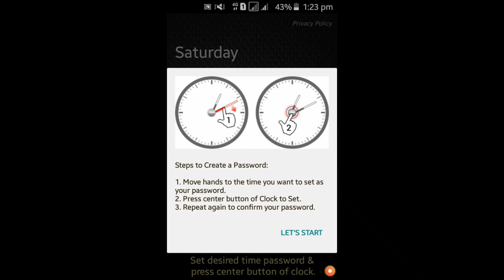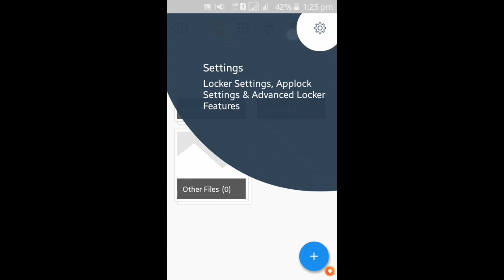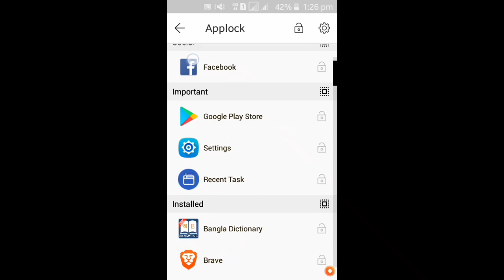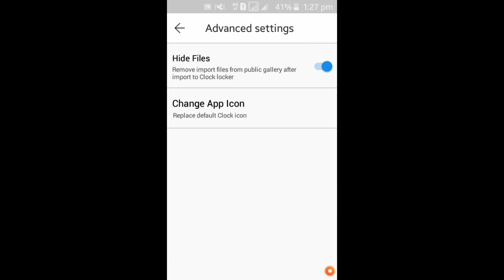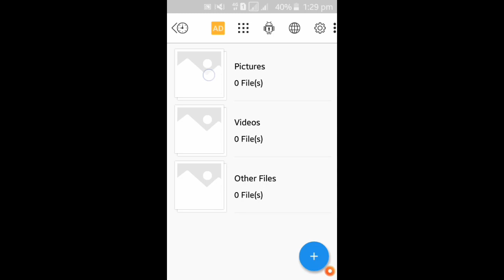Clock এর ভিতর অসাধারণ একটি Looker আছে | Suppr Clock Looker App Review | OLI TiPS 360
Clock এর ভিতর অসাধারণ একটি Looker আছে
Suppr Clock Looker App Review
OLI TiPS 360